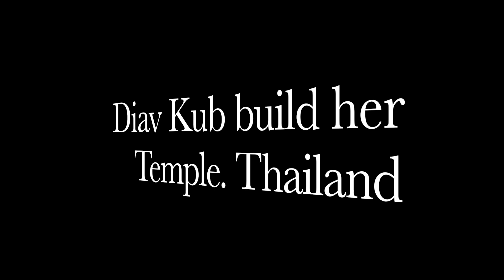Hmong U S A build temple Thailand